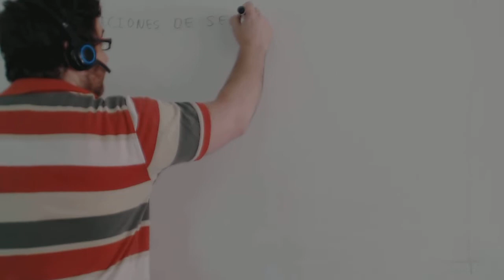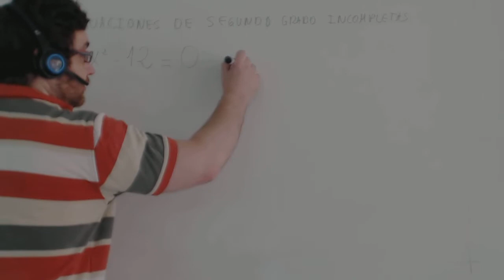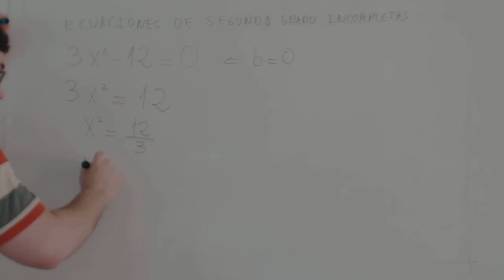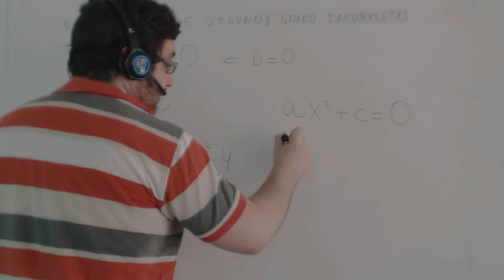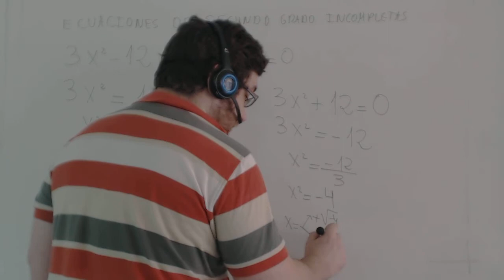Ecuacion de segundo grado incompleta Matemáticas 4º ESO Academia Usero Estepona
Realizamos una ecuacion de segundo grado incompleta para alumnos y alumnas de Matemáticas de 4º de ESO.
En este caso, en la expresión de la ecuacion de segundo grado incompleta el coeficiente de x es 0. Por tanto, para resolverla, podemos despejar x2 como si fuera una ecuación de primer grado, siguiendo estos pasos:
1) Pasa el término independiente a la derecha cambiándole el signo.
2) Pasa el número que multiplica a x2 dividiendo al segundo miembro.
3) Opera el segundo miembro. Te dará un número.
4) Si este número es negativo, la ecuación no tiene solución. ¿Por qué? Porque para despejar la x tenemos que hacer la raíz cuadrada del segundo miembro y no se puede hacer la raíz cuadrada de un número negativo.
5) Si el número es positivo, vamos a tener dos soluciones, la raíz del número en positivo y la raíz del número en negativo.
Como ves, es un método muy simple para el que lo único nuevo que tienes que realizar es hacer la raíz cuadrada de los dos miembros para simplificar x2 para que tengamos x y obtener las dos soluciones.